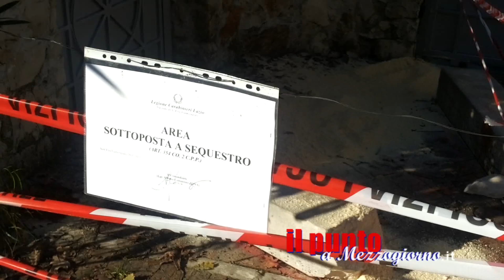Ventunenne muore schiacciato da un blocco di marmo a Sant'Elia Fiumerapido